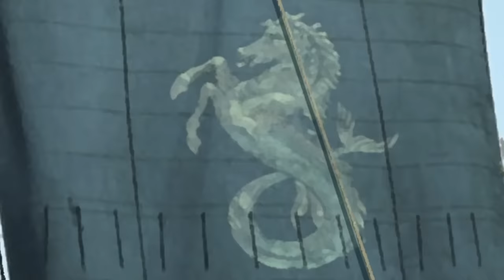House of the Dragon Episode 1 Trailer and Game of Thrones Easter Eggs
House of the Dragon Episode 1 Trailer. Game of Thrones Easter Eggs, Night King, White Walkers, New Dragons, New Episodes & Game Of Thrones History

Covering House Of the Dragon Trailer Easter Eggs and House of the Dragon Episode 1. Game Of Thrones Easter Eggs and References Explained. New Characters, Game of Thrones History and Lore. New House of The Dragon Intro Scene. The First Game Of Thrones Prequel Explained. House of The Dragon Episodes breakdown and new characters explained. Game Of Thrones Targaryen Series. The Dance of The Dragons Trailer and A Song of Ice And Fire Book Easter Eggs. Jon Snow Daenerys Targaryen Family History and Lore. George RR Martin involvement explained. Game Of Thrones, A Song of Ice And Fire Books it's based on.  And the House of the Dragon Game of Thrones Episode Timeline.

Game Of Thrones Prequel House of The Dragon 2022 Release Date details. Miguel Sapochnik will be co-showrunner. He made Game Of Thrones Season 5 Episode 8 Hardhome, Season 6 Episode 9 Winds of Winter, Game Of Thrones Season 8 Episode 3 The Long Night and Season 8 Episode 5 The Bells.

My Full House Of the Dragon Episode videos starting soon! X-Men Trailer and Marvel Zombies Trailer, Black Adam Trailer and other Marvel Comic Con Trailers. My She Hulk Episode videos will start soon too!